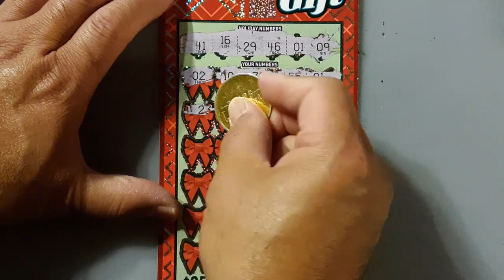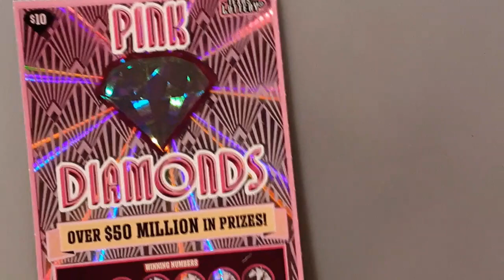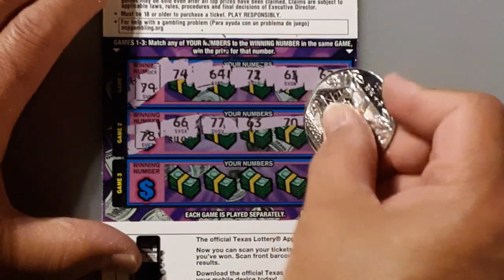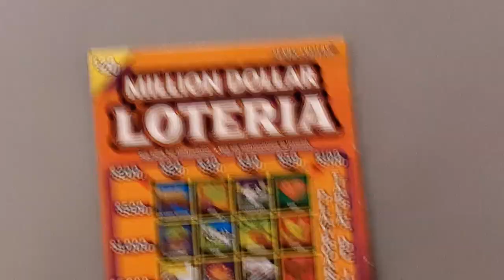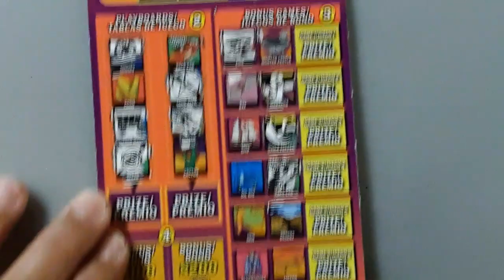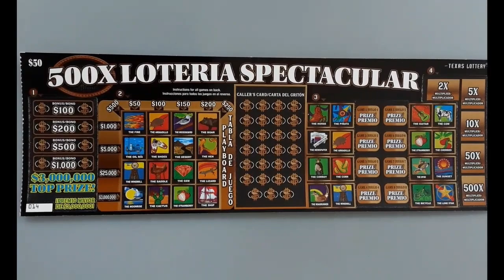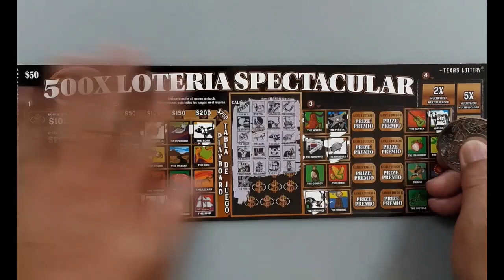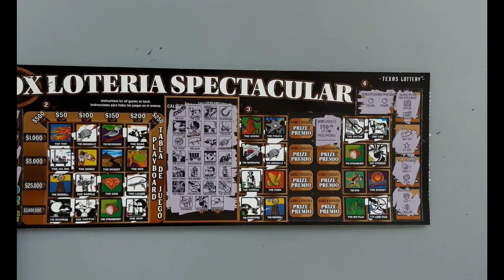BIG WINNER MULTIPLIER🤑🤑🤑PINK DIAMONDS, PERFECT GIFT, LOTERIA AND MORE - Texas Lottery Scratch Offs